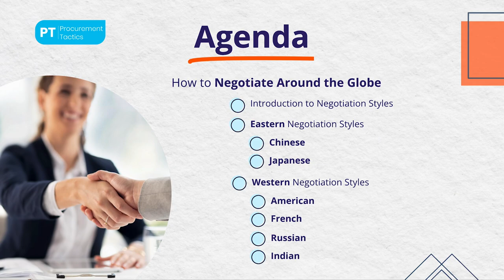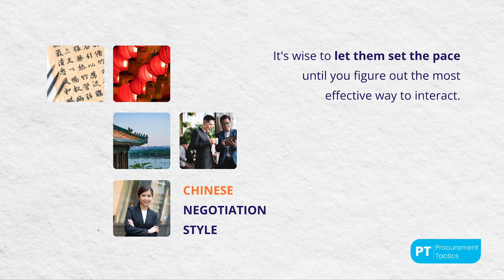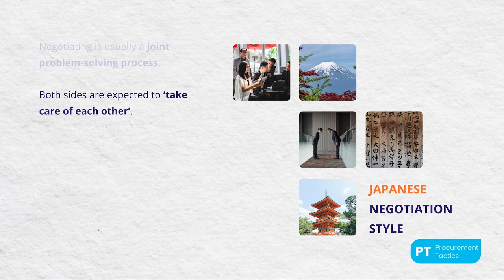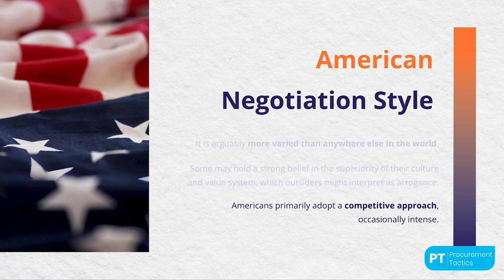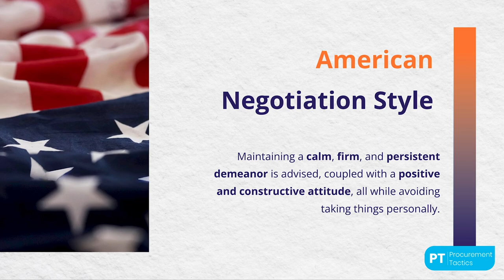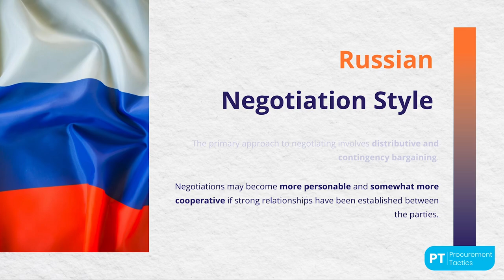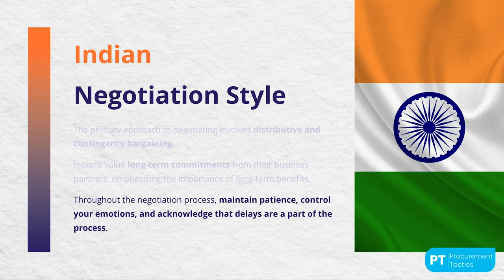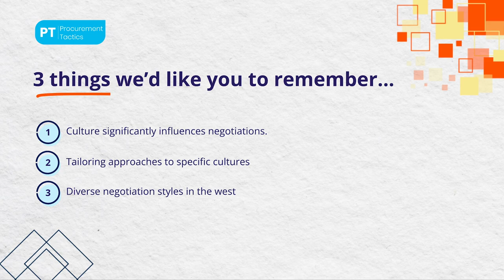How To Negotiate Around The Globe [Free Webinar]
🌐 Join Filipe Brito, for an enlightening webinar on mastering international negotiation, where we'll explore diverse negotiation styles and strategies worldwide.

Agenda Highlights:
*Exploring Global Negotiation Styles: Embark on a journey through the negotiation landscapes of East and West, uncovering unique strategies and cultural insights crucial for effective cross-cultural negotiations.
*Eastern Negotiation Styles: Japan and China: Delve into the intricacies of negotiation in Japan and China, understanding the cultural nuances and strategic approaches that define successful negotiations in these regions.
*Western Negotiation Styles: U.S., France, Russia, and India: Navigate through the negotiation styles of key Western countries, from the competitive approaches of the U.S. to the passionate debates of France, the resilience of Russia, and the strategic intricacies of India.
*Key Insights for Global Success: Gain invaluable insights for mastering negotiations worldwide, empowering you to navigate diverse cultural landscapes and achieve successful outcomes.